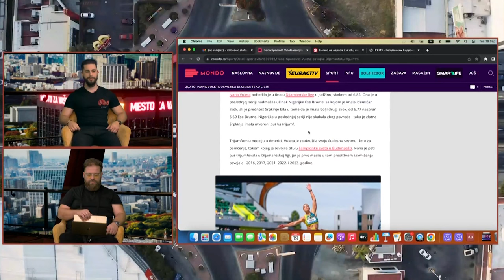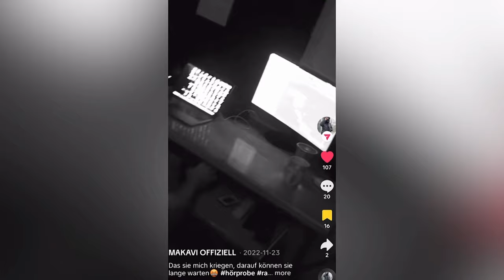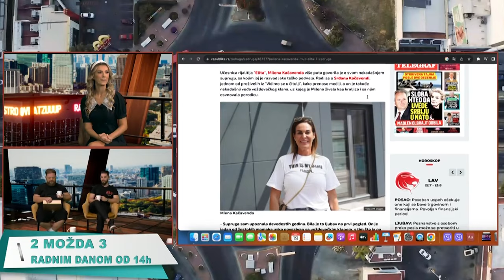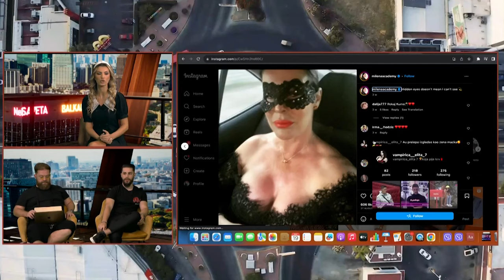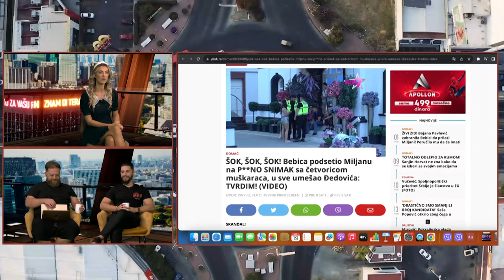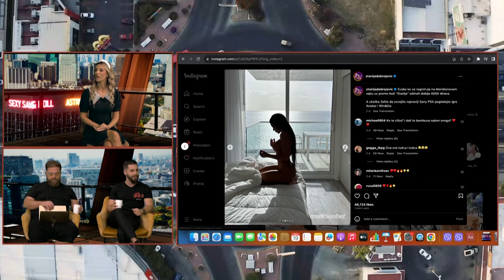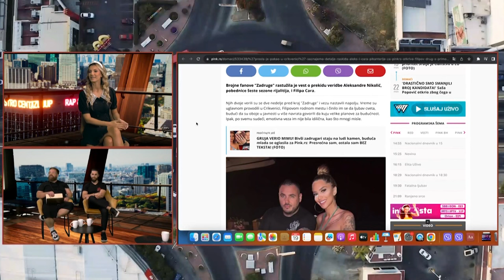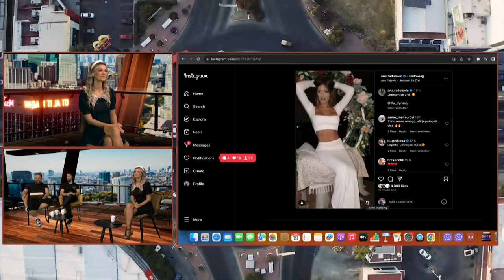2 možda 3 - Gosti: Melina Gvero, Mina Atomska - 19.09.2023. - RED TV